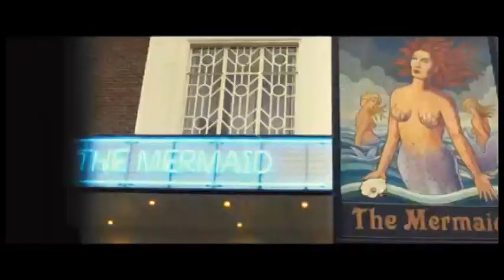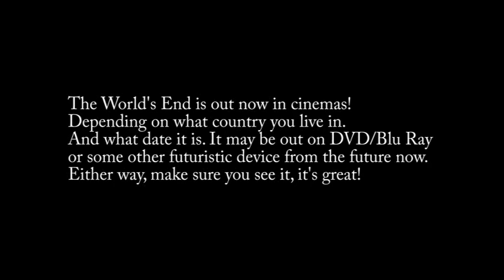The World's End - AWS Movie Review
I review a latest release for a change. Hooray! Is it any good though?